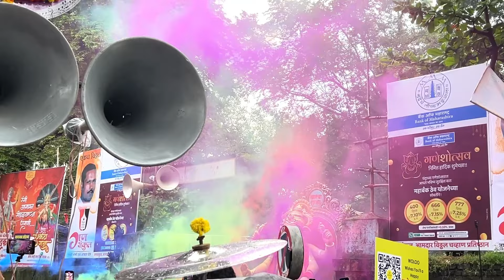Ganpati Aagman 2024 | Khar cha Raja 2024 | Musician Thane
Ganpati aagman Khar cha raja Mulund cha vighnaharta 2024 aagman sohala 2024